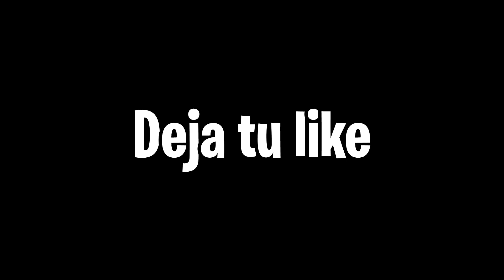POR FIN ME CONVIERTO EN INFLUENCER VERIFICADO DE FREE FIRE GRACIAS A GARENA? *termina mal*